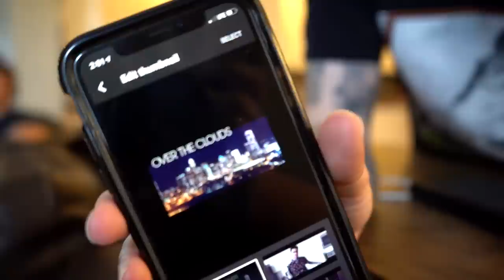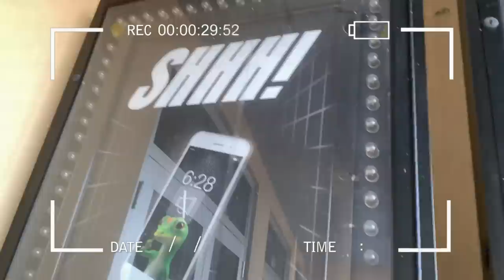GRANDPA'S DREAM CAR WAS DESTROYED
Somebody trashed Grandpa's dream car

follow all of these and we'll be friends